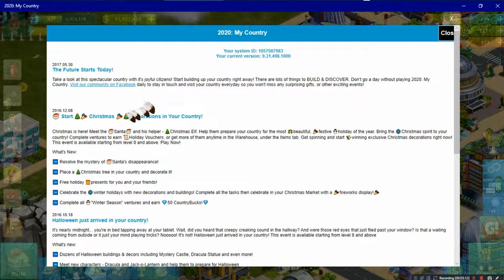2020 My Country •U• ~ GamePlay ~ OP&Gaming P73 ~ W10 App ~ 1080pᴴᴰ ~ 2022 ~ W10